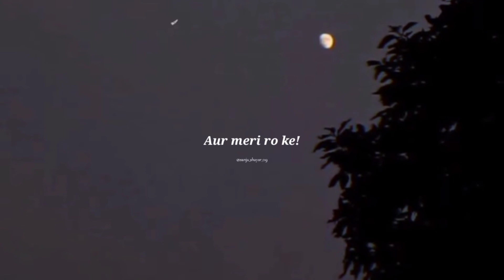✨❤️Teri aur meri raaton me bass! sad status WhatsApp status video❤️💯